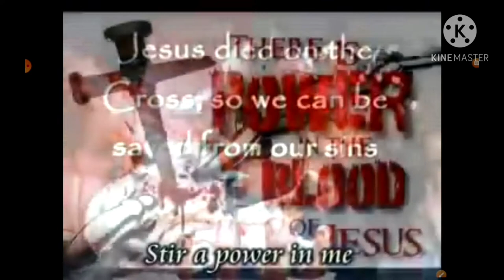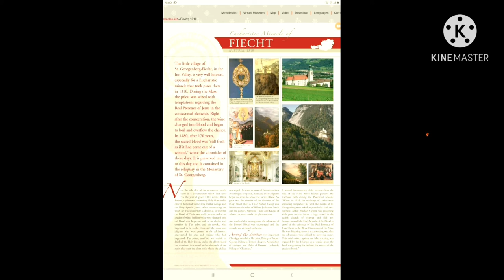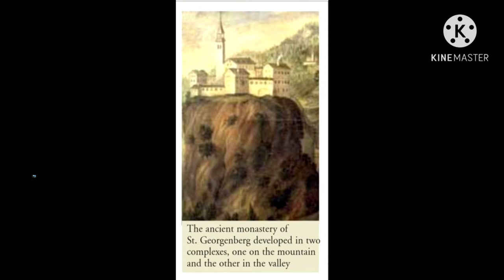Eucharistic miracle of the blood, Fiecht, Austria, 1310